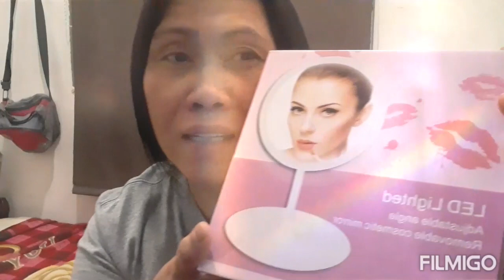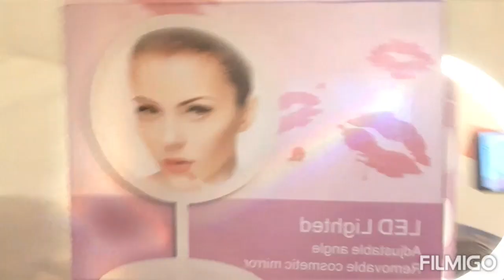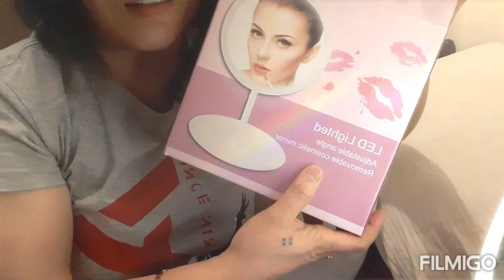UNEXPECTED GIFT FROM KSA/UNBOXING AND REVIEW